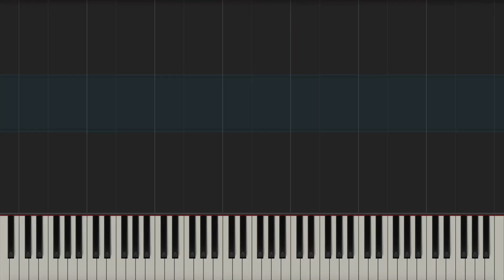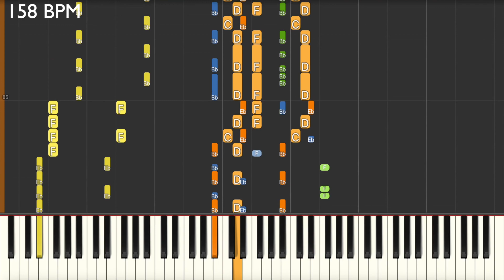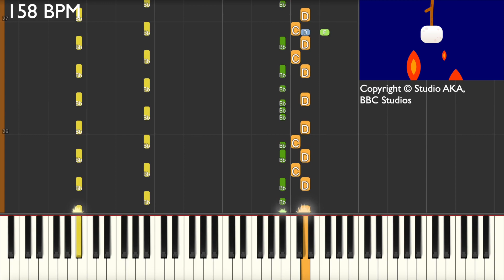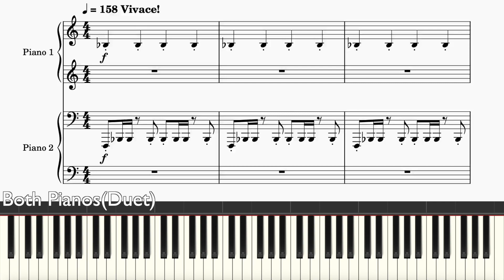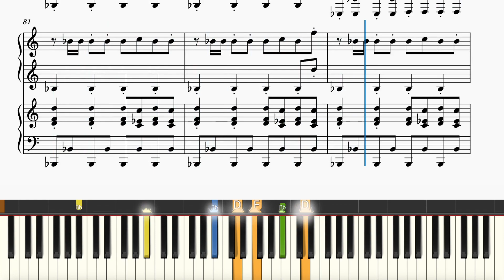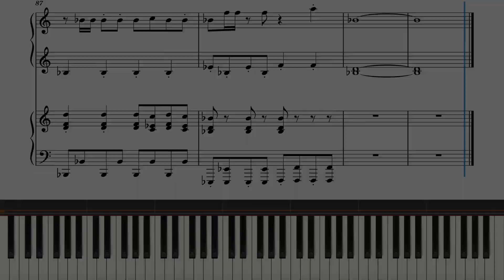Hey Duggee ~ Stick Song ~ Piano Solo & Duet Tutorial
Stick, Stick, Stick, Stick, Sticky Sticky Stick Stick!
Enjoy this transcription of CBeebies' Hey Duggee, Theme Song!

Man this song gets stuck in your head 😵‍💫

'Piano 1' consists of the main track.
Link to sheets:
Chapters:
0:00 Duet
2:22 Duet with Music
4:42 Duet, Solo, with Sheets
Stick Song · Duggee & The Squirrels · Richard James Neale
Stick Song